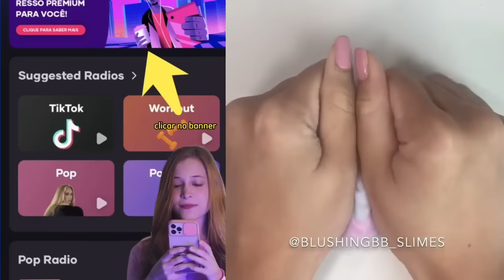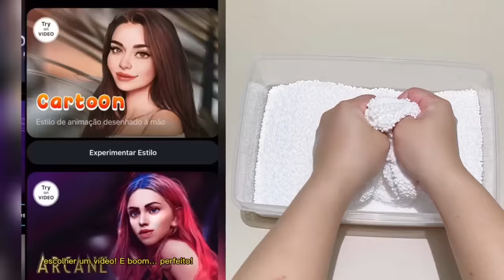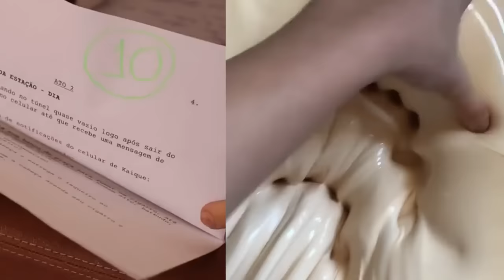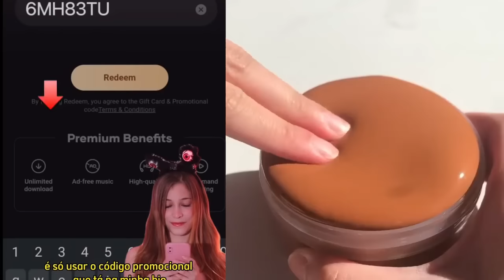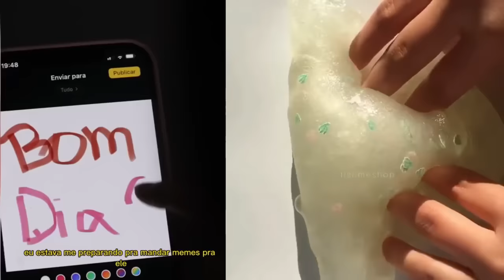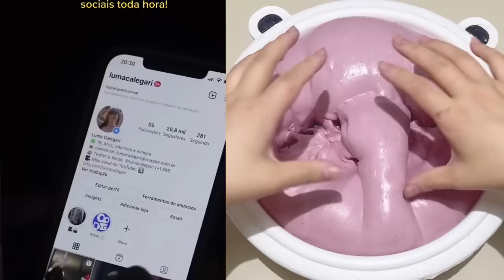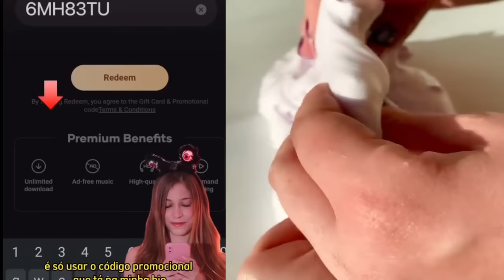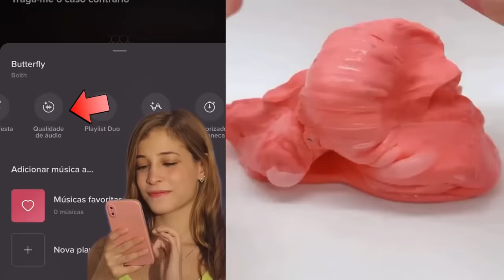#2 Slime Con Los Nuevos Tiktoks de @lumacalegari | Tiktoks De Luma Calegari Storytime